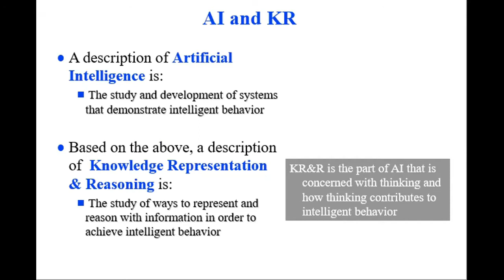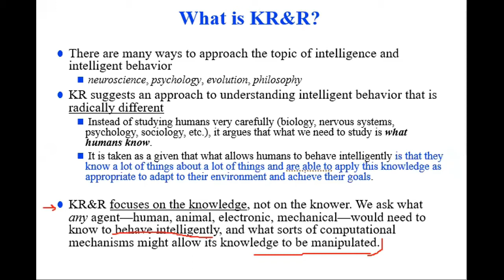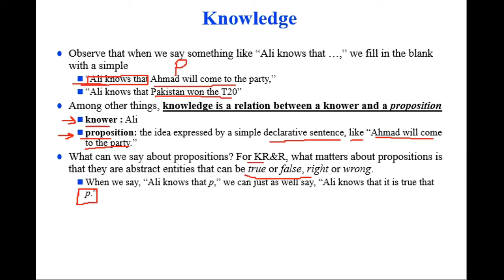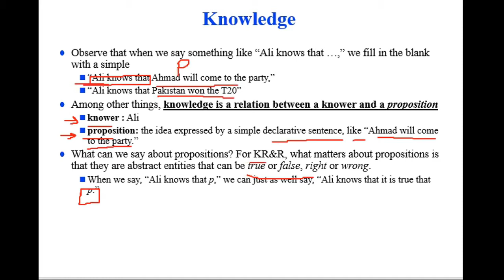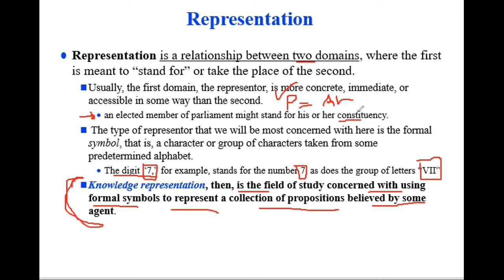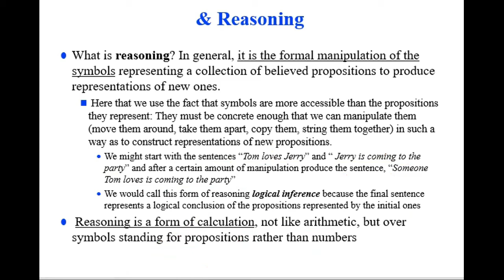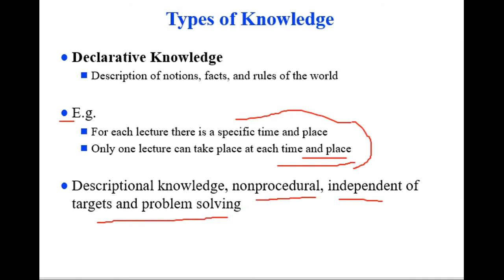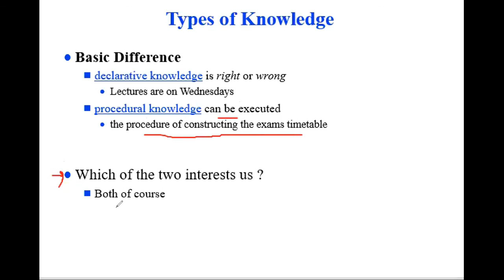Knowledge Representation | Types of Knowledge | Logical Representation| What Artificial Intelligence